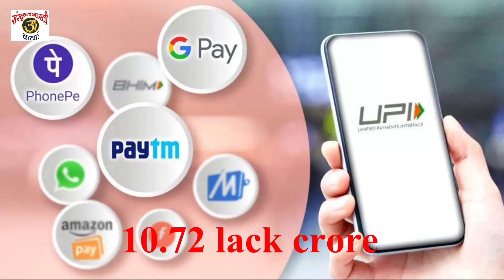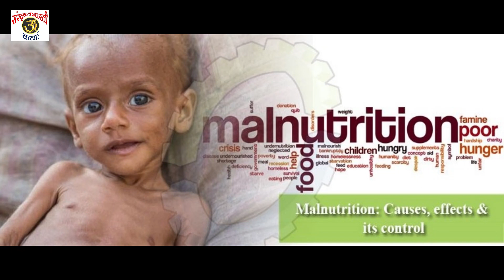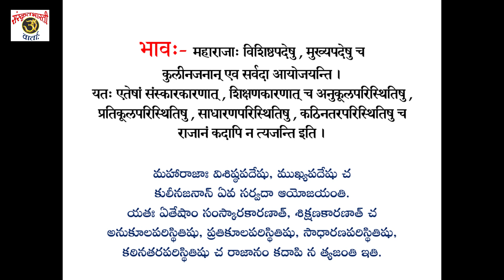Daily Sanskrit News 05Sep2022